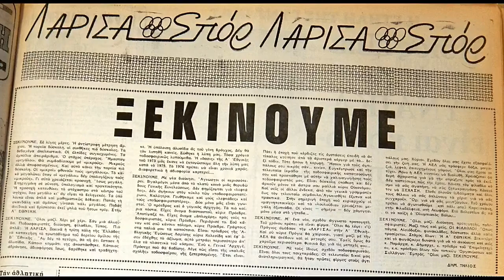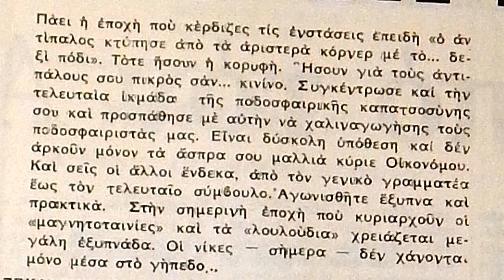ΑΕΛ 1975-76 Ξεκινούμε! (για άνοδο) Άρθρο του Δημήτρη Τηλιού στην εφημερίδα Λάρισα